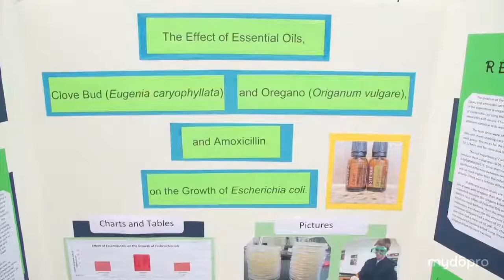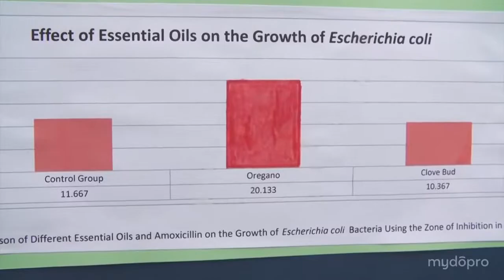Can Essential Oils Beat Antibiotics in Killing Bacteria?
💊 🆚 🌿 In this showdown, we compare oregano oil to Amoxicillin as natural antibiotics. Learn how to boost your immune system naturally with oregano oil!

Oregano A Natural Antibiotic?  Science fair - Spencer Shipman's science fair project investigates the effect of clove essential oil and oregano essential oil on bacterial growth and compares the results to the antibiotic amoxicillin. The science experiment reveals some surprising results, highlighting the potential of natural antimicrobials. Learn about the well diffusion method used in this fascinating study.

👆👆Discover 100+ Uses of Essential Oils (like Oregano and others) To Support Better Sleep, Ease Discomfort and Digestion, Support Immune and Respiratory Health, Energy and Much More.